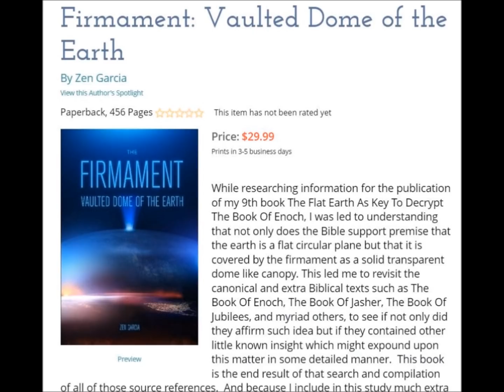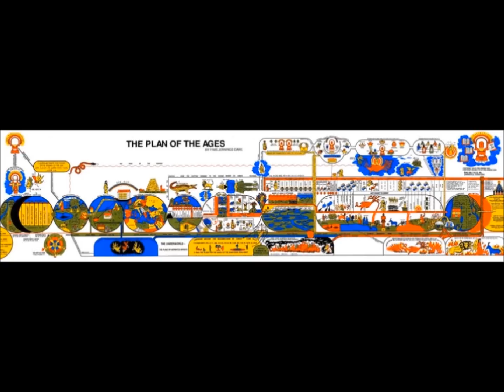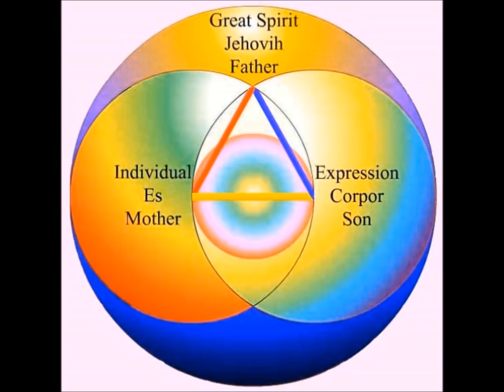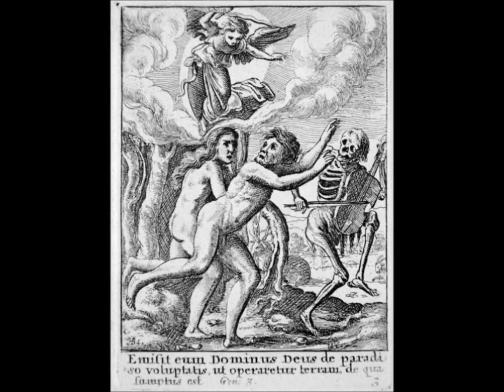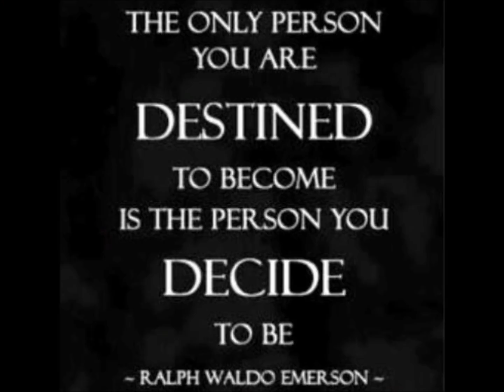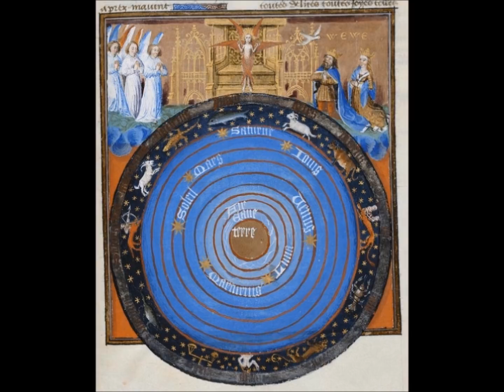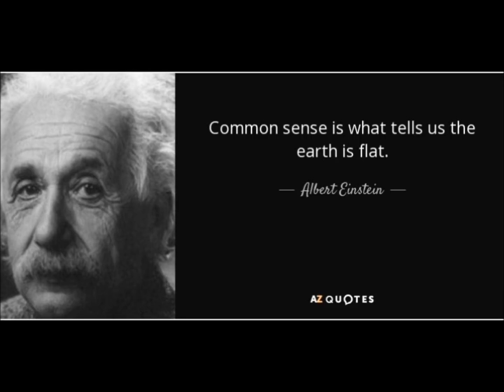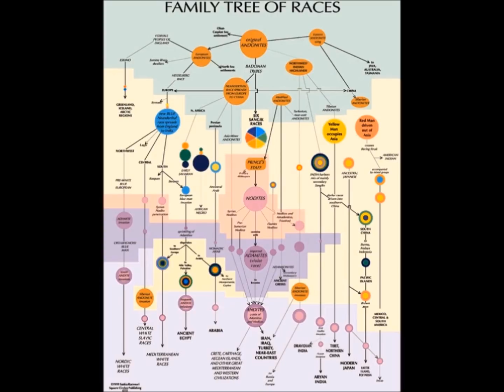Testaments of the Patriarchs and Prophets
The purpose of this book is to show historically that the Israelites, going all the way back to Adam and Eve, not only honored a Triune Godhead which included a feminine Holy Spirit, but also knew without question that the Son of God as Savior Messiah, would be born at a certain time and certain place in fulfilling the prophecies given to their forefather Adam and passed down through their generations. His first and second coming aligned with and would also fulfill the Levitical 23 feast days and festivals as mandated by Yahweh Elohim for celebratory observance by the Israelites when freed from the bondage of Egypt as His chosen people.